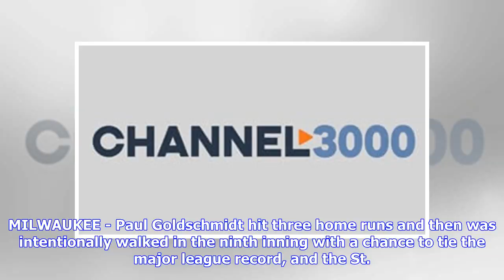Cardinals top Brewers, 9-5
MILWAUKEE - Paul Goldschmidt hit three home runs and then was intentionally walked in the ninth inning with a chance to tie the major league record, and the St. Louis Cardinals beat the Milwaukee Brewers 9-5 Friday night. Brewers manager Craig Counsell signaled for the free pass with one out and a runner on second. Cardinals fans behind the visiting dugout cheered as Goldschmidt approached the plate and booed loudly when Counsell made the move. Just 18 players have hit four homers in a game, inc...